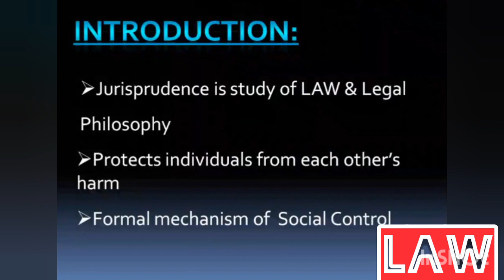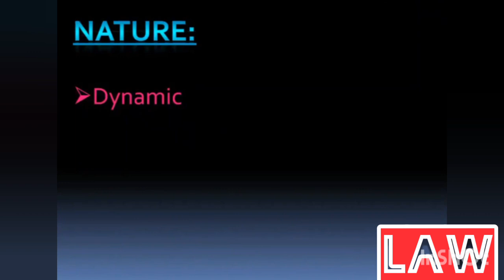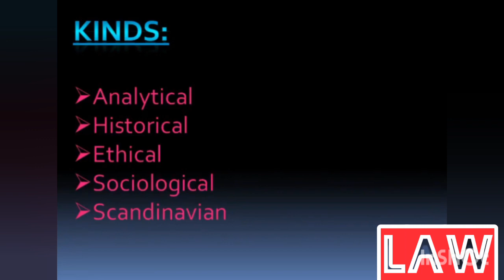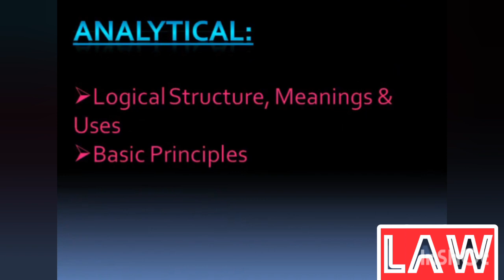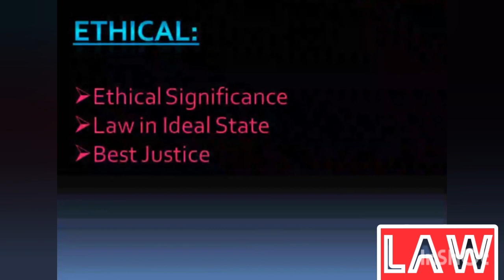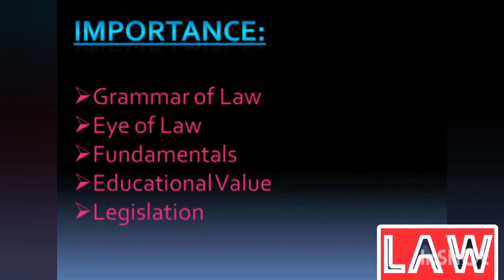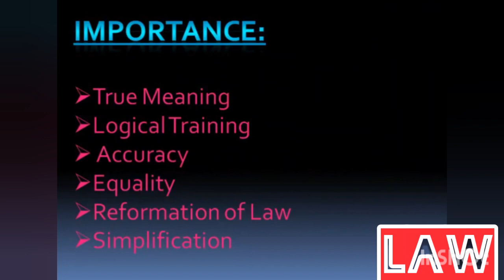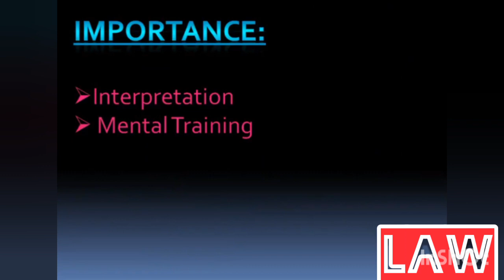ENGLISH JURISPRUDENCE LECTURE 1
This video is easy and simple for the law students to understand the basics of English Jurisprudence.